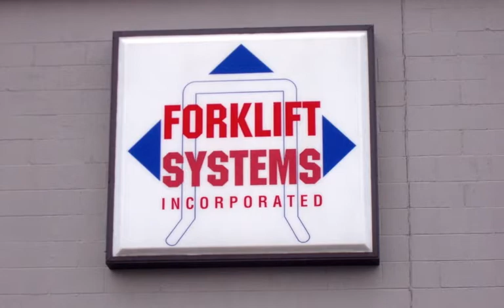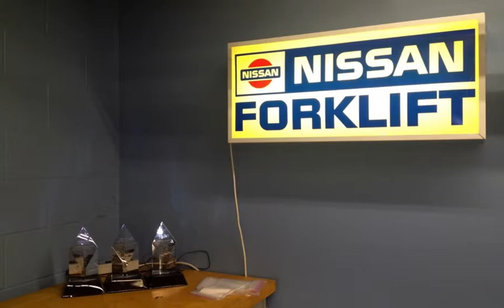Forklift Systems, Inc. 35th Anniversary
Photos of our 35th Anniversary celebration on March 1, 2013 and photos of many of our Forklift Systems family members.  We have included multiple photos of products and our Nashville facility.